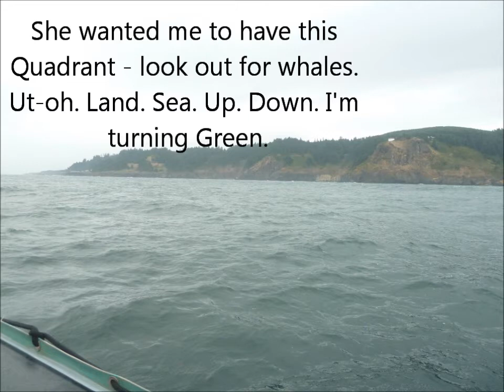Depoe Bay Whale Research Tour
Our trip to see the whales - Marked off my my Bucket List!